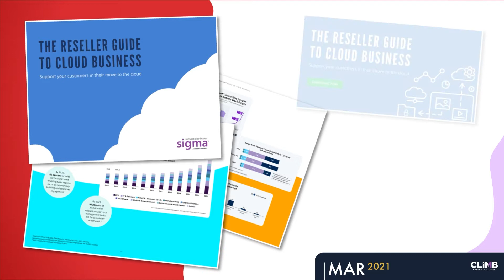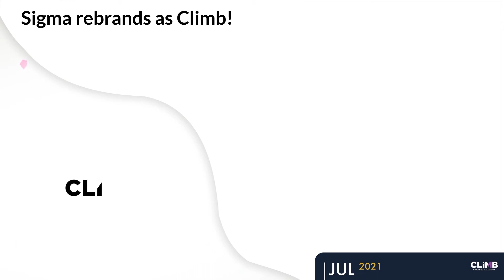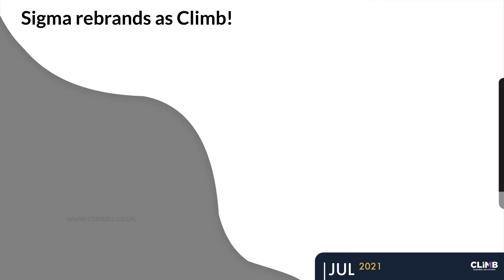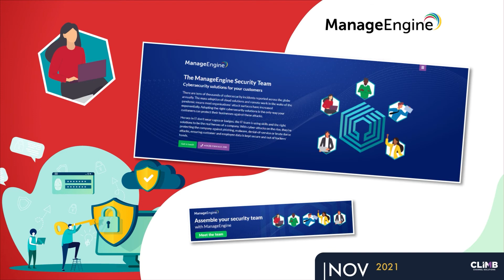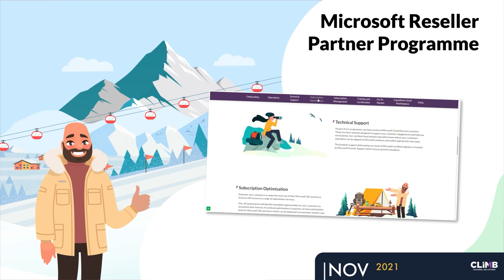Climb's 2021: A Look Back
Don't forget to take part in our Christmas Quiz for a chance to win some great prizes!

Despite the circumstances of the last 12 months, we have worked on some exciting new projects, and we’ve been able to welcome our staff back into the office. 2021: A Look Back was created to be able to share these highlights with you. Thank you for your continued support and have a very happy festive season!